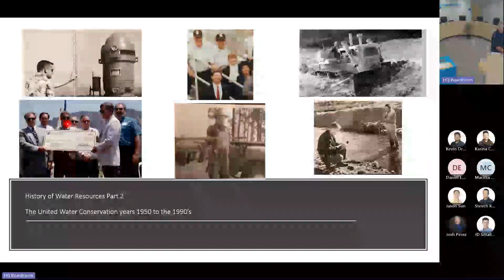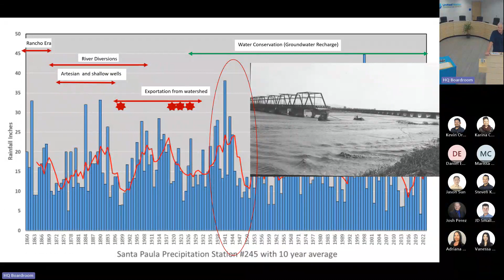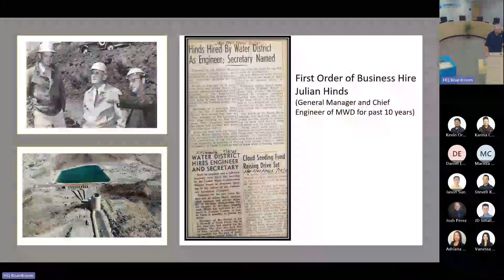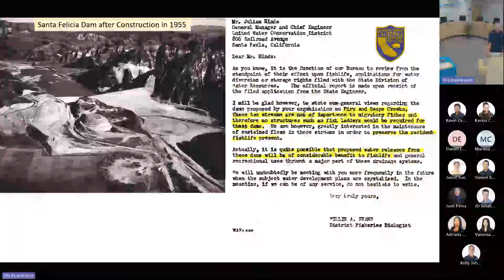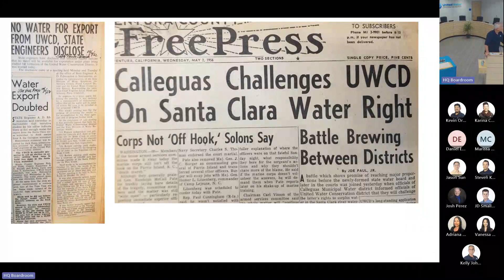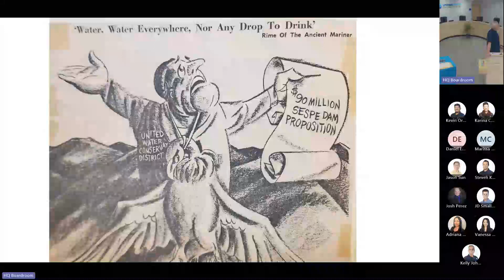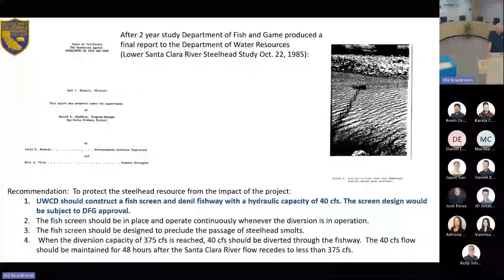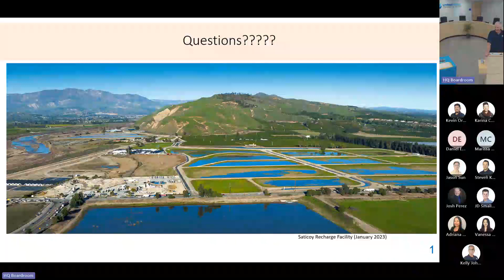UWCD History - Part 2 - The History of United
United Water Conservation District's History - Part 2